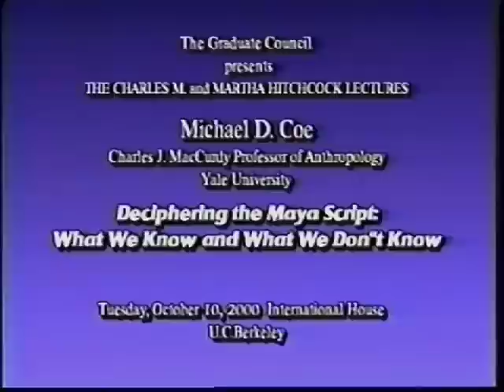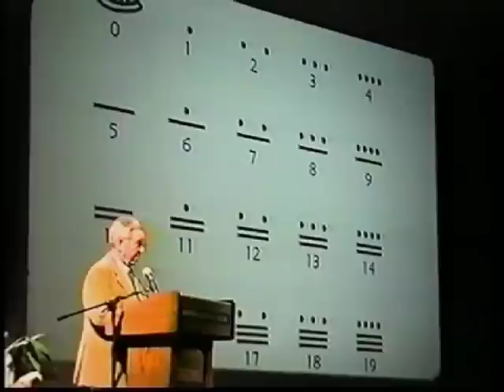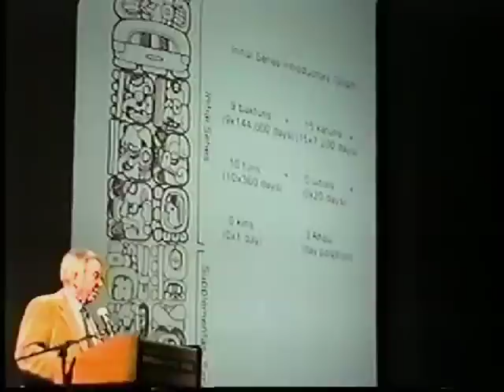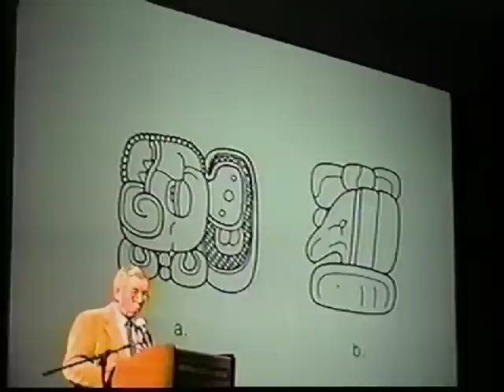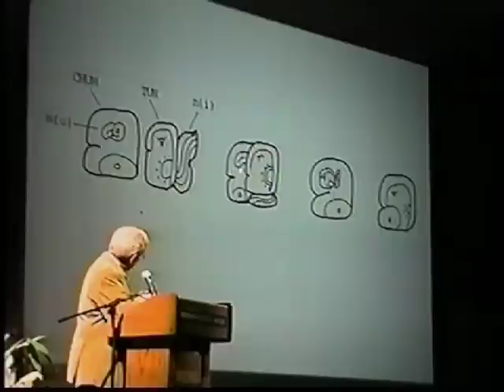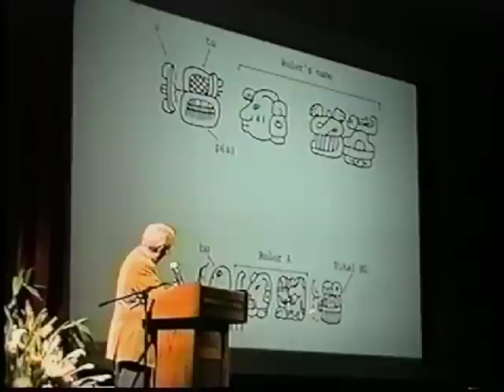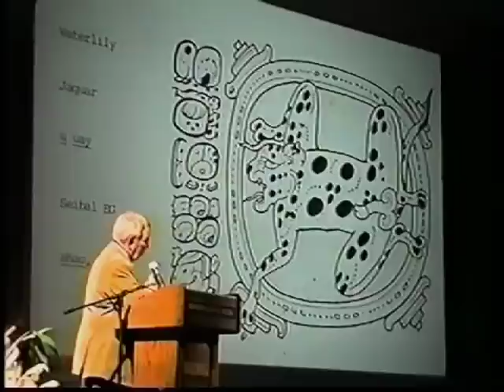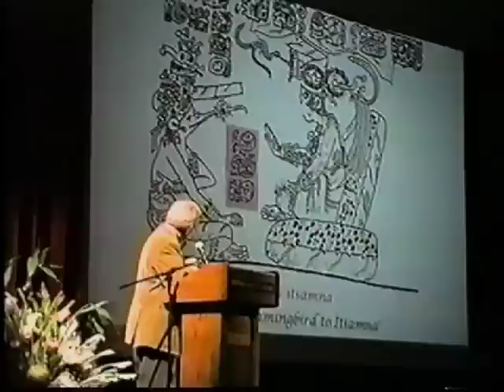Deciphering the Maya Script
Coe is the Charles J. MacCurdy Professor of Anthropology, Emeritus at Yale University. He is recognized for his work in the field of the ethnohistory of Mesoamerica, the historical archaeology of northeastern United States, and writing systems. He is also a member of the National Academy of Sciences, the Royal Anthropological Institute, and the Mexican Society of Anthropology. Born in New York in 1929, Coe received his Ph.D. from Harvard University in 1959. He began his academic career as an Assistant Professor at the University of Tennessee (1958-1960), after which he joined the Yale University faculty. Coe has authored numerous world-renowned books on Mesoamerica including Breaking the Maya Code (1992). This book constitutes an informed account of one of the most exciting adventures of our age, the extraordinary breakthrough in deciphering the inscribed remains of Mayan monuments. Coe's other works include The Maya (1966), America's First Civilization: Discovering the Olmec (1968), and The True History of Chocolate (1996).